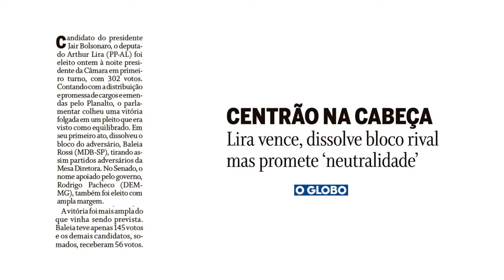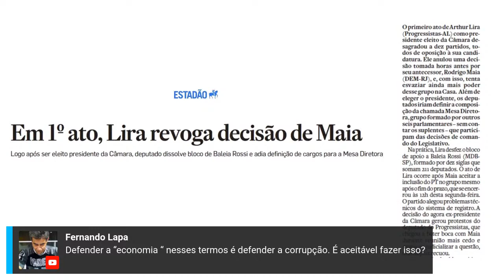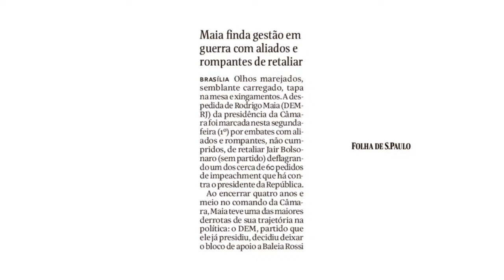Bancado pelo Governo, Arthur Lira vence na Câmara e dissolve bloco rival; Maia se despede com choro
O deputado Arthur Lira (Progressistas-AL) se elegeu, nesta segunda-feira (01), como novo presidente da Câmara dos Deputados pelos próximos dois anos. O candidato, que é apoiado pelo presidente Jair Bolsonaro (sem partido), venceu Baleia Rossi (MDB-SP), parlamentar que era apoiado pelo agora ex-presidente da casa, Rodrigo Maia (DEM-RJ).

Arthur Lira teve 302 votos, contra 145 de Baleia Rossi. Em terceiro lugar ficou Fábio Ramalho (MDB-MG), com 21 votos. Ao todo, 504 deputados votaram. Como primeiro ato após ser eleito presidente da Câmara dos Deputados, Lira indeferiu o registro do bloco de seu adversário, Baleia Rossi (MDB-SP).

Dessa forma, ele retirou da Mesa Diretora da Casa os cargos de partidos que se colocaram como rivais, como o PT, PSDB e Rede.

💡 ACESSE JÁ!